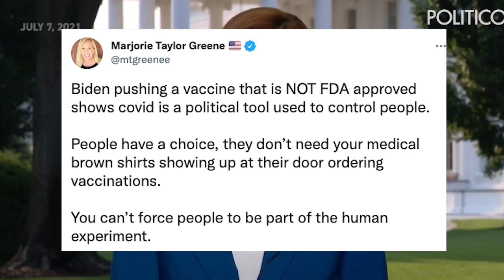Psaki dismisses Marjorie Taylor Green over antisemitic comparison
White House Press secretary Jen Psaki has no patience for nonsense!

Today she dismissed Marjorie Taylor Greenes antisemitic statement on vaccines by saying the White House does not "take any of our health and medical advice from Marjorie Taylor Greene"